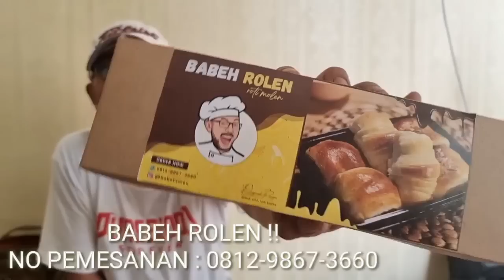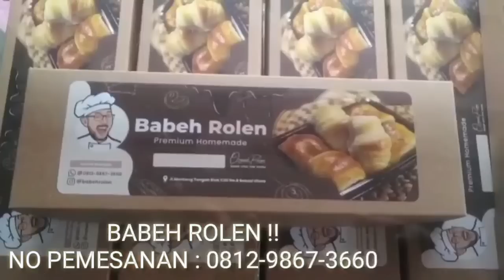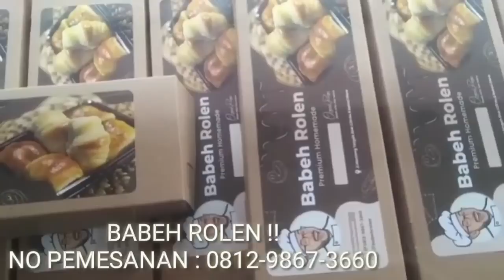TRENDING !! Cak Imin DiTolak Hadir DiAcara MTQ !! Bupati Dapat Ancaman ?? Sapa Yang Mengancam ??